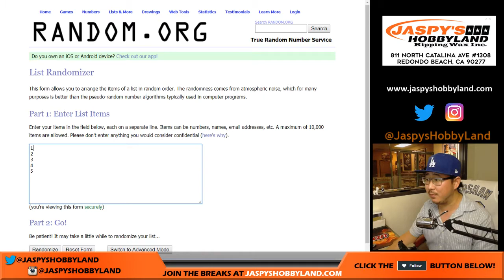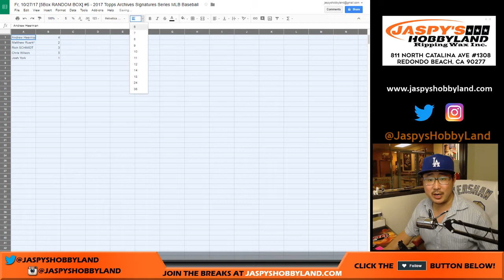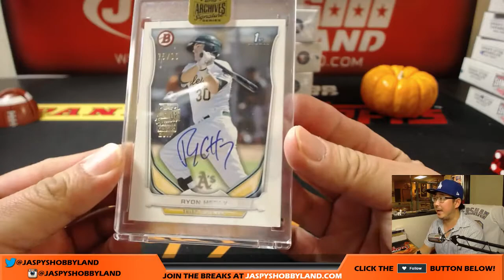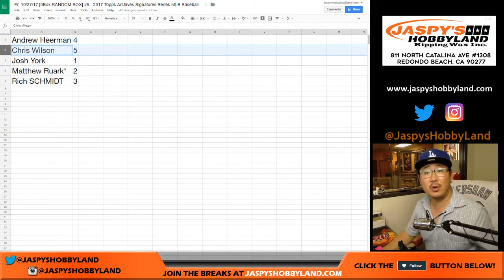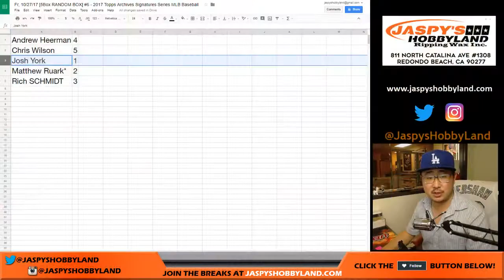Fr, 10/27/17 [5Box RANDOM BOX] #6 - 2017 Topps Archives Signatures Series MLB Baseball